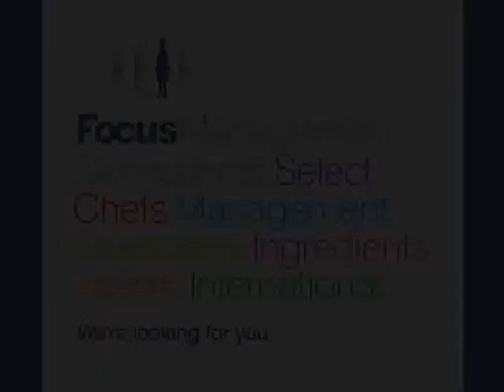QA Auditor | Ref MMB9378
A leading chilled food business situated in London, is seeking a QA Auditor to help support a busy Technical team within their high risk food manufacturing environment.